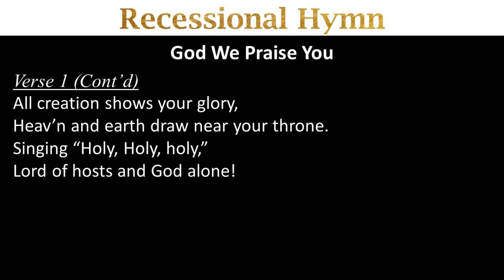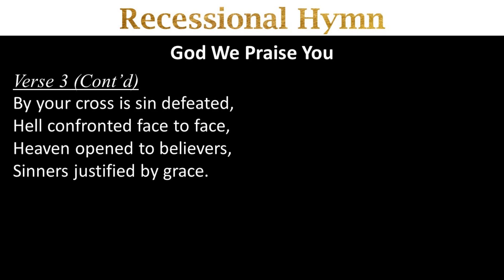God We Praise You - 7May2022